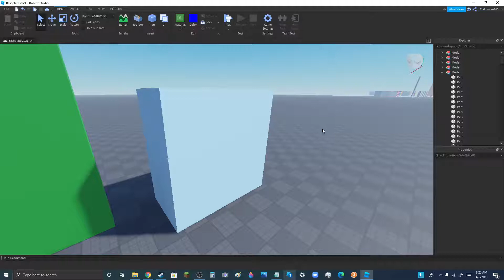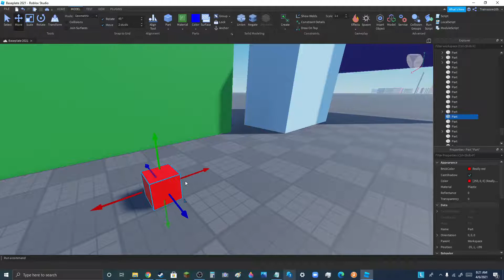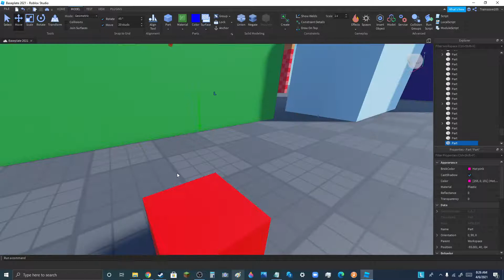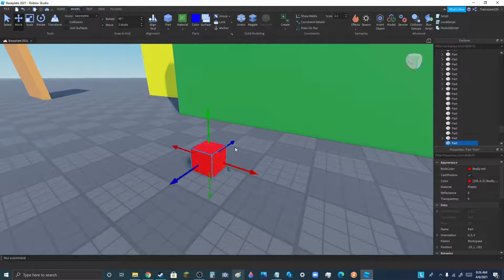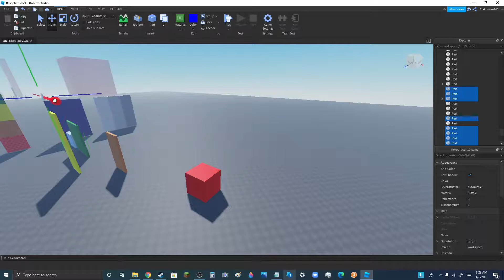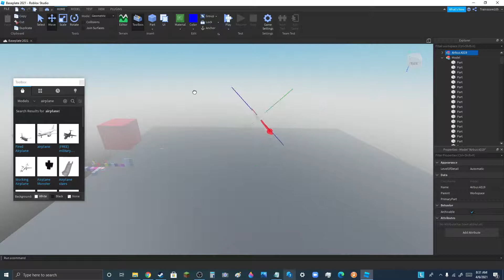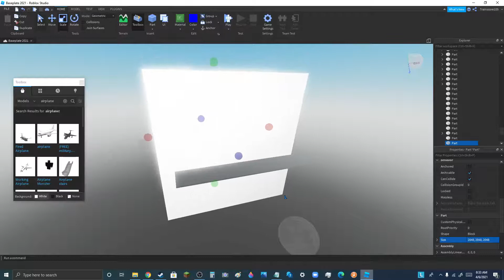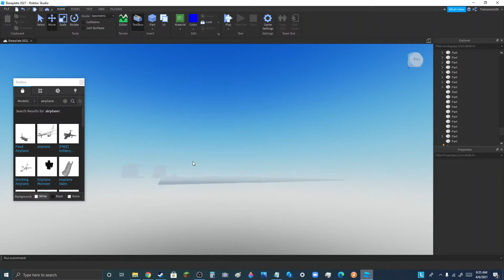Numberb10cks - The Bigger Hundreds II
Who's Bigger than Five hundred but less than One Thousand, Six Hundred, Seven Hundred, Eight Hundred, and Nine Hundred, But who's Bigger than One Thousand?, it's One Thousand and One